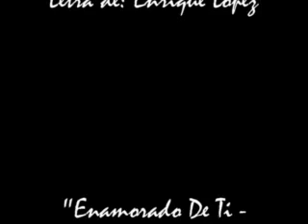Industria REMIX del Amor "Enamorado De Ti"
El exito "Enamorado de Ti' del compositor Enrique Lopez, lo vuelven a lanzar al estilo tecno. En esta produccion se encuentran 3 temas del mismo compositor, todos al estilo tecno, para todas las discos y los d.j.'s.